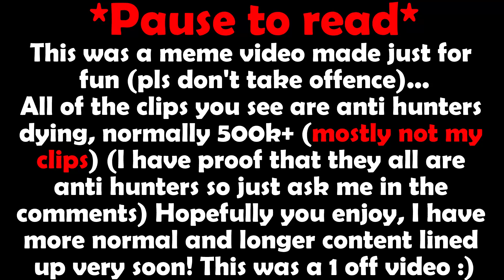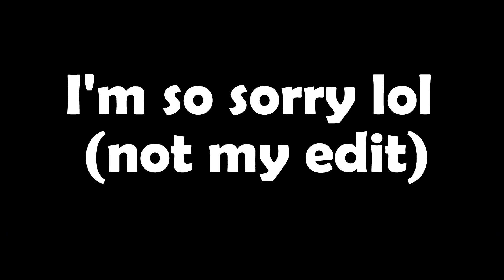Diep.io - Anti Hunters.exe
This was just a meme video lol I have more content lined up soon, more of the content that I normally upload :)

- :) Note most of these clips were not mine, appropriate copyrights go to the clips owners, last clip made by vermi.